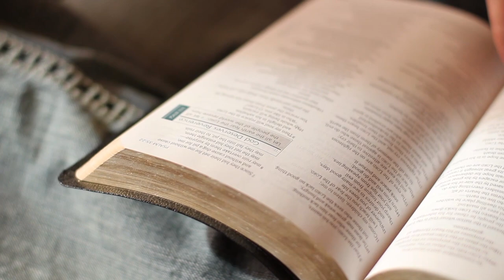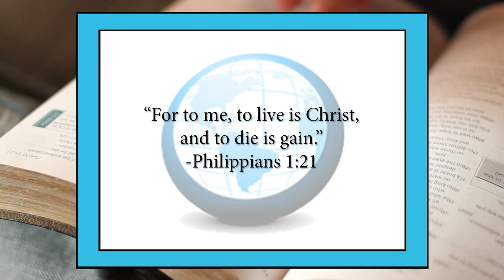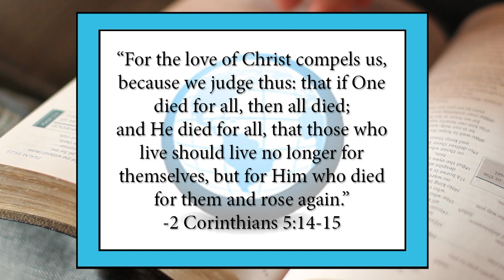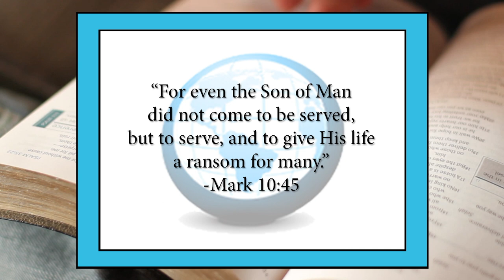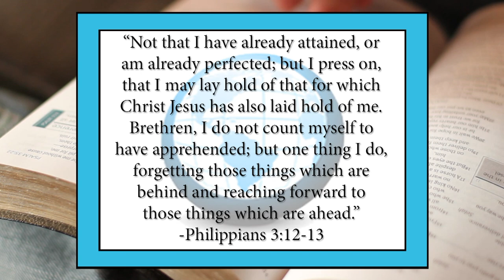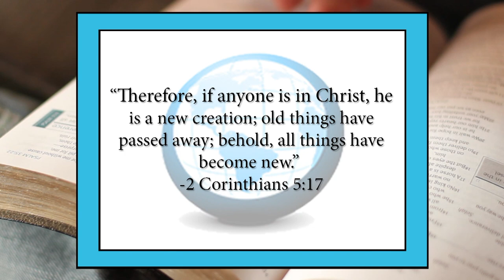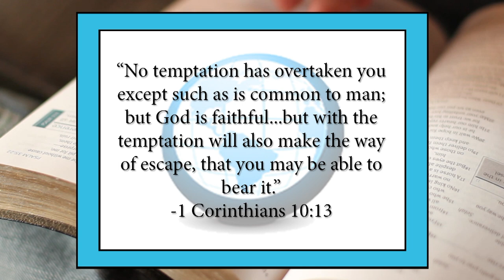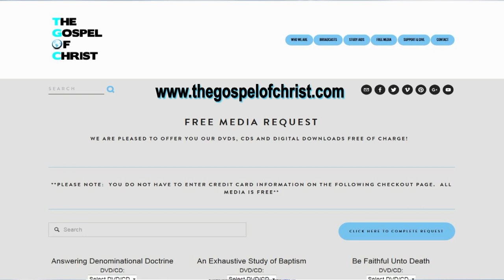Philippians: Joy of Christianity - New Testament Books - The Gospel of Christ - NTB 51